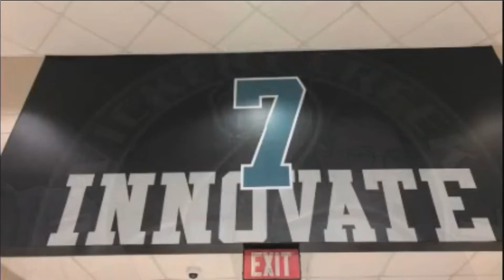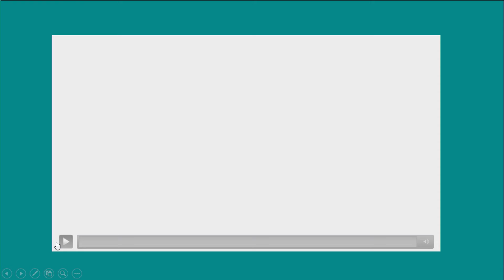12 13 19